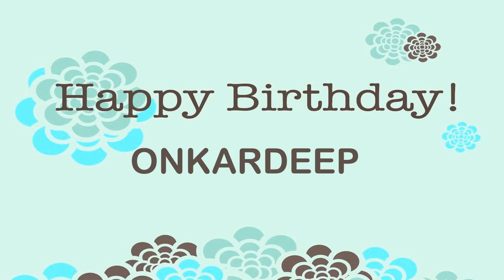Onkardeep wishes Mensajes